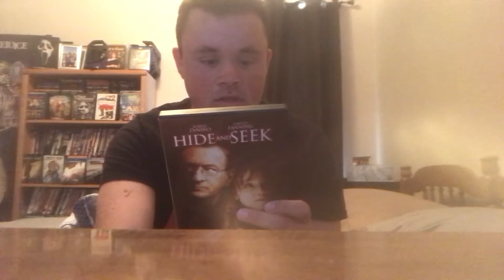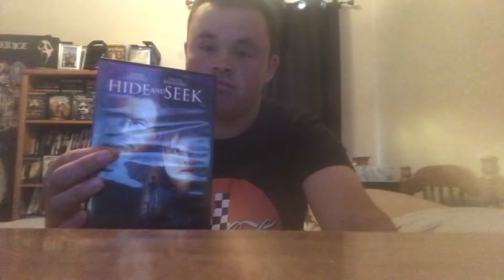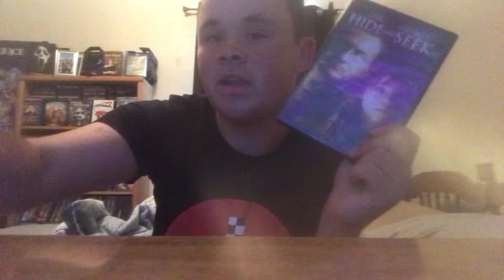Hide And Seek(2005) movie review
Join me for weekly movie reviews in the month of October and even a double review of the Hocus Pocus films on Halloween night